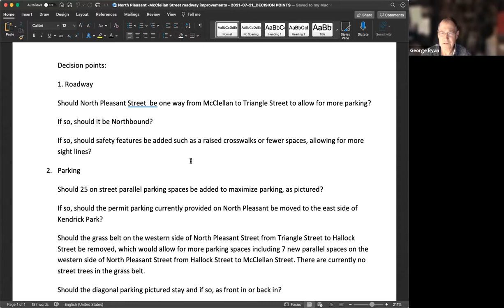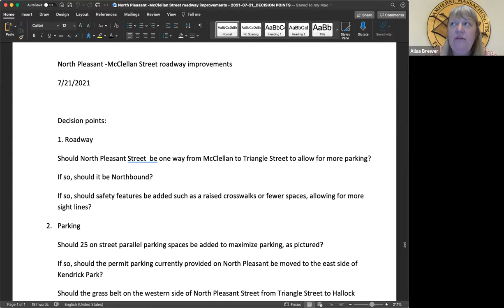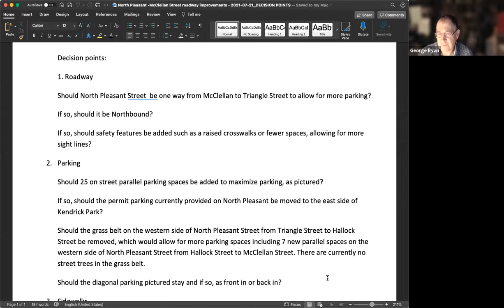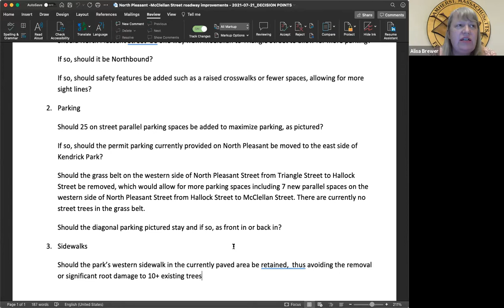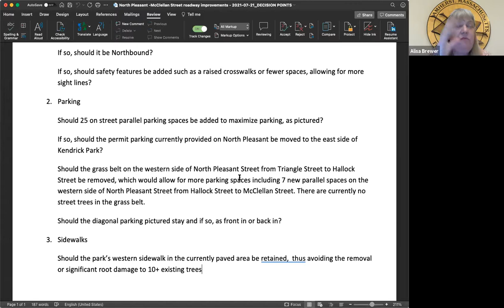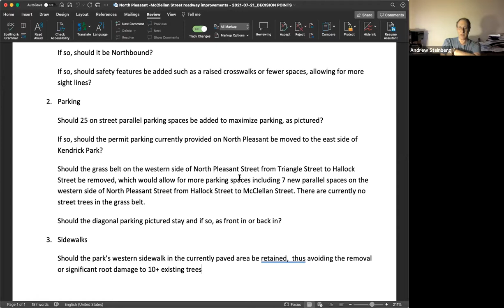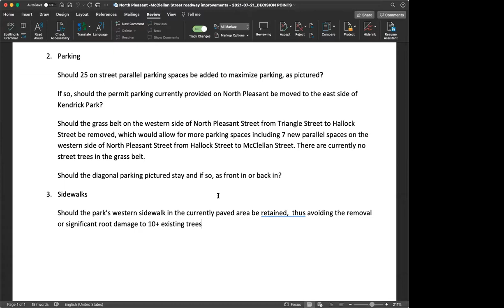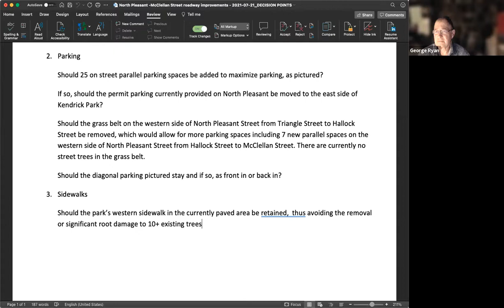Town Services and Outreach Committee Aug 5, 2021